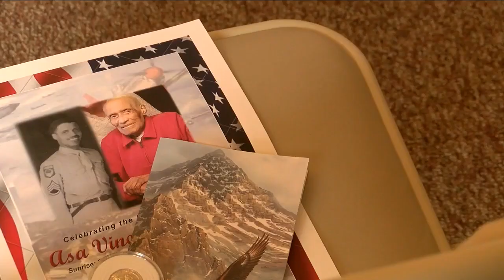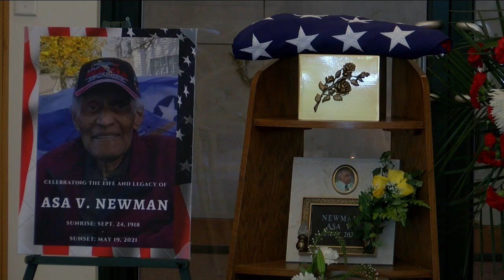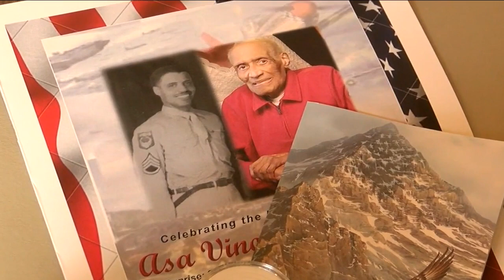Funeral service held for Tuskegee Airman and Cleveland native Asa Newman who served in World War II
Funeral service held in Twinsburg for Tuskegee Airman Asa Newman